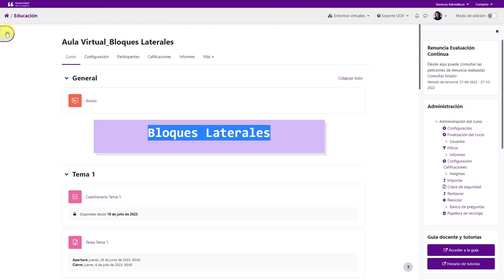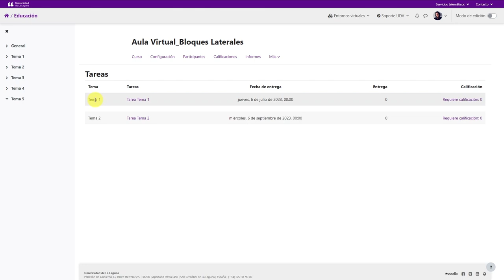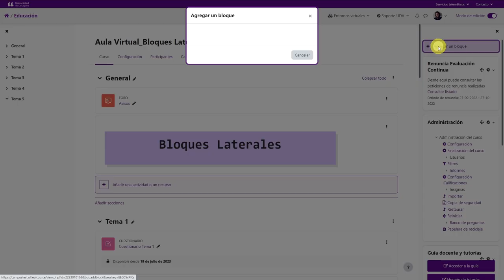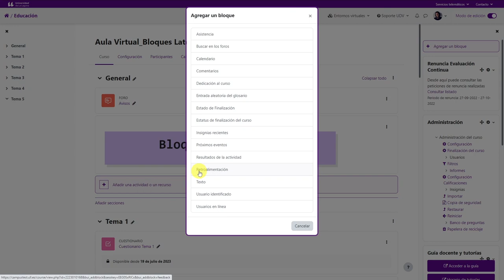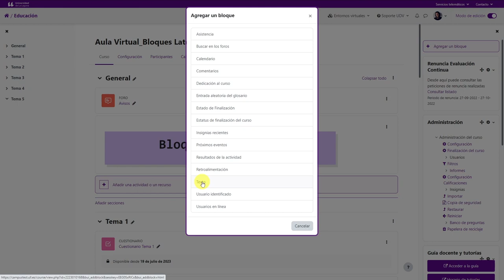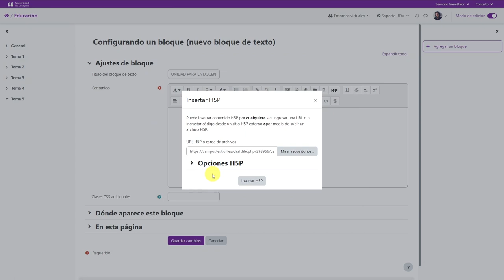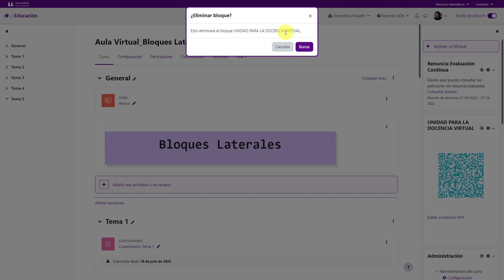Moodle: Bloques laterales